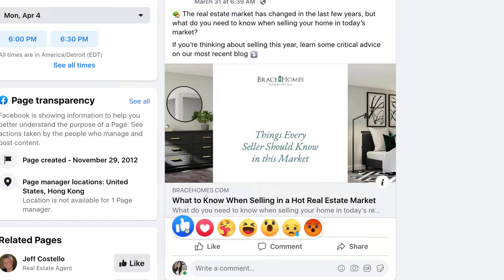Attract More Listings with Curaytor | Premium Digital Marketing Services for Real Estate Agents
Tired of chasing listings?

Curaytor helps listing agents fill their sales pipelines with high-quality leads through our exclusive digital marketing services:

✅ Increase your brand awareness through strategic content marketing and targeted ad campaigns.
✅ Leverage your best assets through our totally done-for-you omnichannel listing promotion service.
✅ Meet people where they are with our Advanced Google Pay-Per-Click, serving the most relevant ads to users only when they’re actively searching for your services.

No more competing with agents in your area. We offer exclusivity by market, so you stand out as the local expert.

Stop chasing listings. Start attracting them.